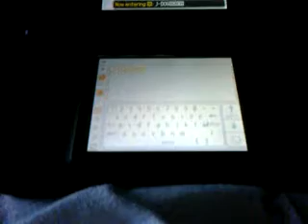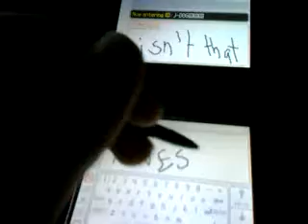Evil Possessed DS!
This is a video of the Pink Screen Of Doom" (as known all over the web), and how to do it.